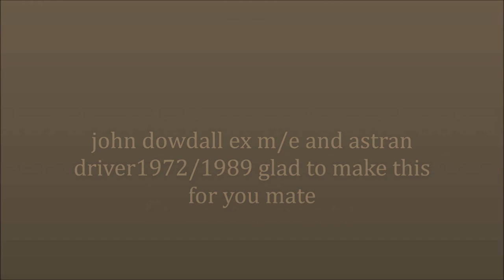made for john dowdall ex m.e driver in black and white